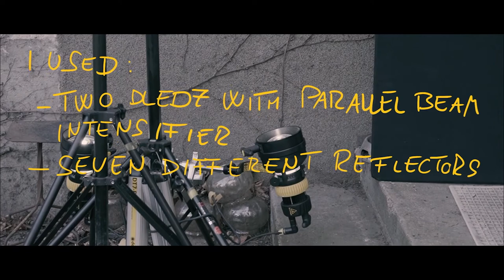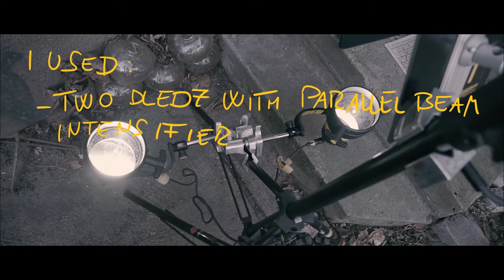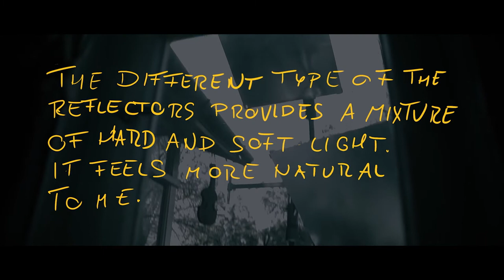Violin & Mirror - short films lit with dedolight Lightstream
The content in these short films demonstrates dedolight Lightstream in action. 2 short movies, each showing what can be achieved with with the unique qualities of reflected light.

Thanks to filmmaker Tibor Kormany for providing this excellent content.

0:00 Violin
2:54 Mirror